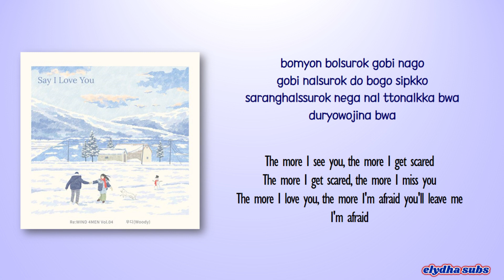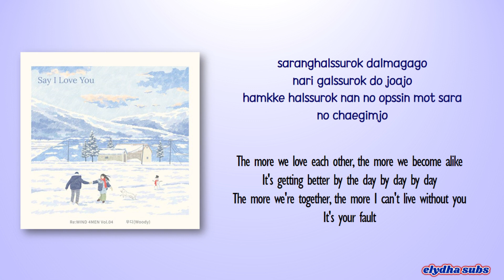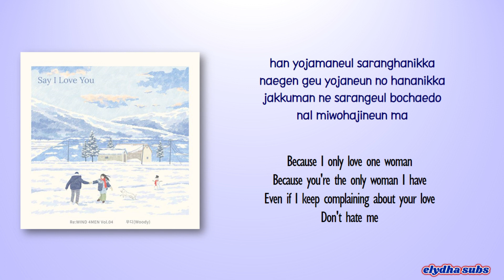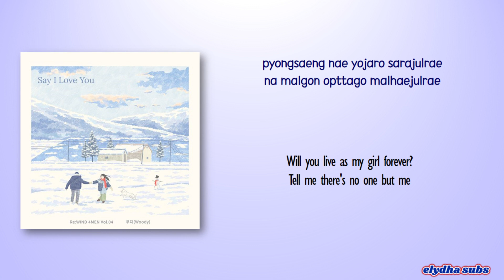Woody (우디) - Say I Love You [Rom|Eng Lyric]